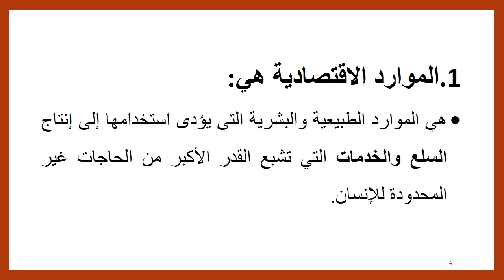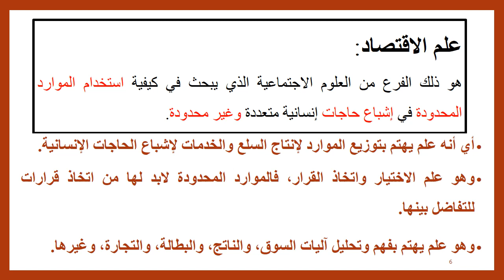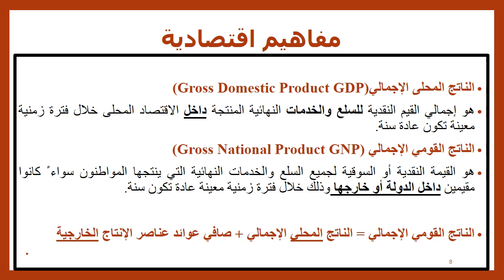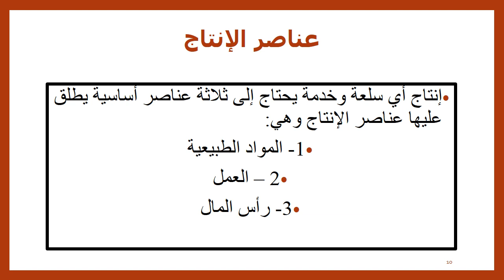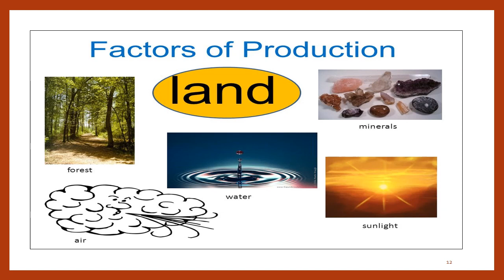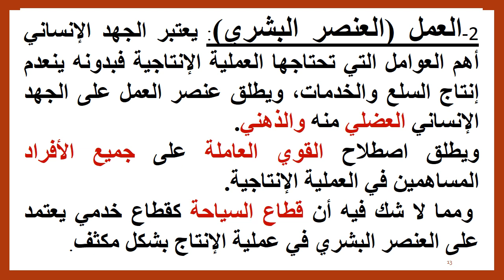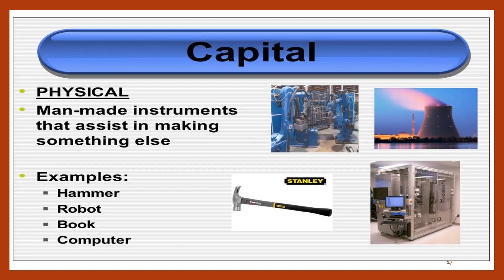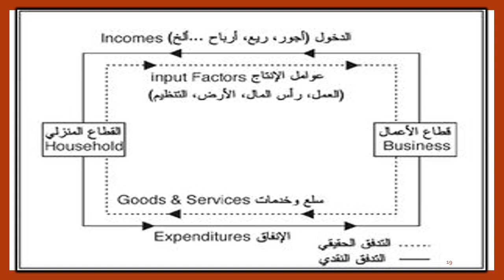علم الاقتصاد ص5 الي11 داليا سليمان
المحاضرة الاولي علم الاقتصاد  ص5الي 11 الفرقة الاولي سياحة عربي كلية السياحة والفنادق جامعة حلوان